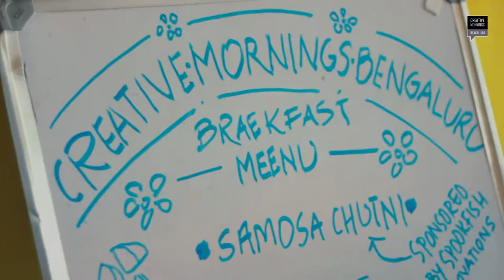Sadia Khatri: Girls at Dhabas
Sadia Khatri at CreativeMornings Bangalore, April 2017. Free events like this one are hosted every month in dozens of cities. Discover hundreds of talks from the world's creative community